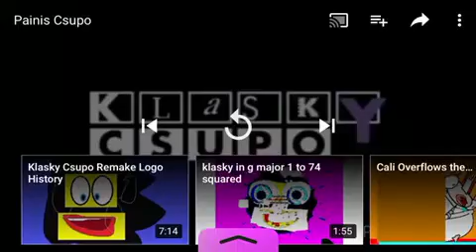Painis Csupo (My Version)